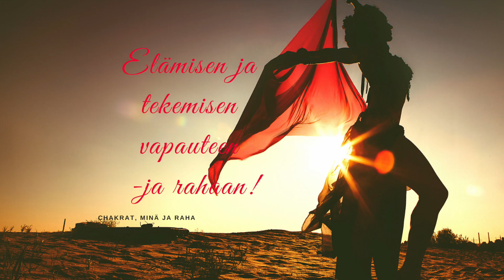💰Kuinka chakrat liittyvät rahaan ja taloudelliseen menestykseen? OSA 1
Haluatko ansaita enemmän sillä, kuka olet?
Videolla juttelen siitä kuinka chakrasi liittyvät taloudelliseen toimeentuloon ja mihin energiatyö perustuu, kun haluat ansaita enemmän, saada säästöön ja muuttaa rahaan liittyvän uskomusmaailmasi (joka nimittäin sijaitsee alimmissa chakroissasi).

Katso myös osa 2.